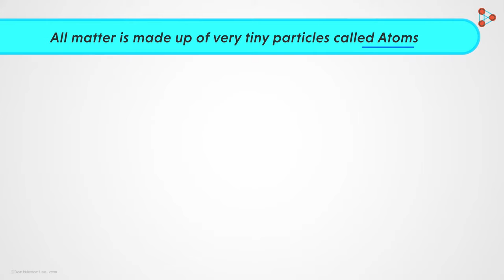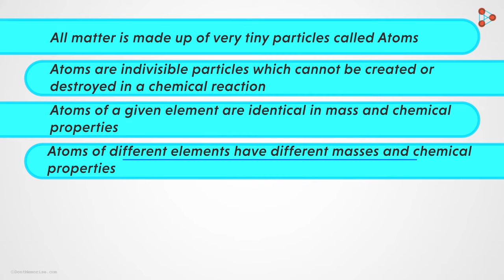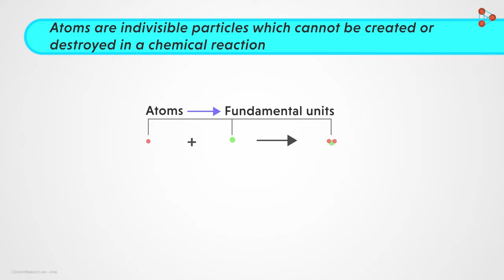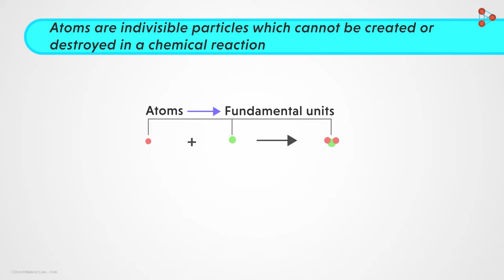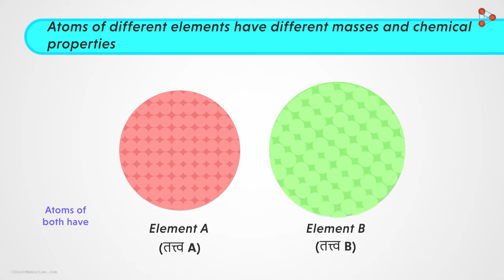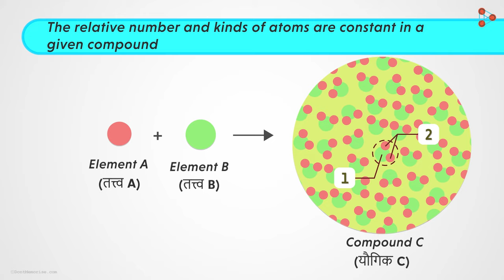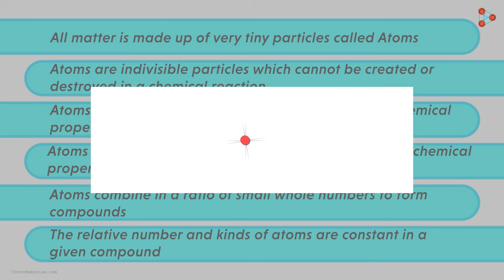Atoms and Molecules - Lesson 03 | Dalton’s Atomic Theory - in Hindi (हिंदी में ) | Don't Memorise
📲IIT JEE Main College & Branch Predictor 2024 Do you know what is the Basic Unit of every Matter? It is Atoms! We know this. But this obvious fact wasn't known earlier. Long time back, a legendary Chemist introduced this fact with the help of his theory. It was the Dalton's Atomic Theory. Watch this video to get introduced to this amazing Theory and it's Postulates. To access all videos related to All about Atoms, visit our